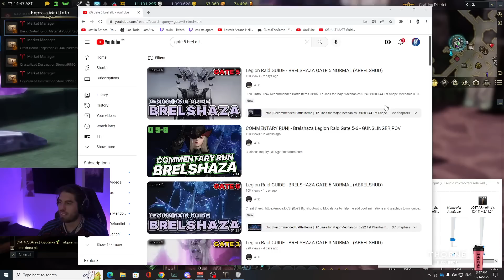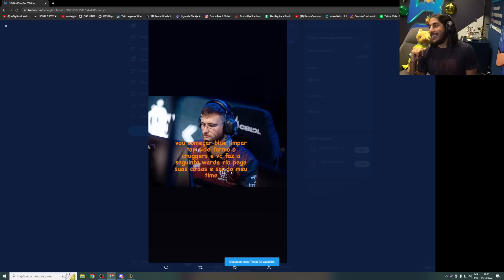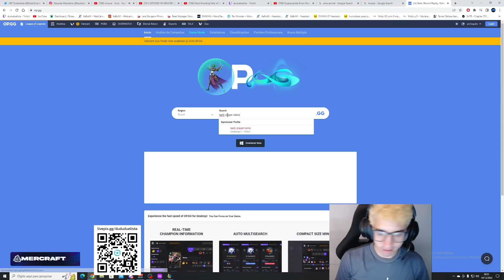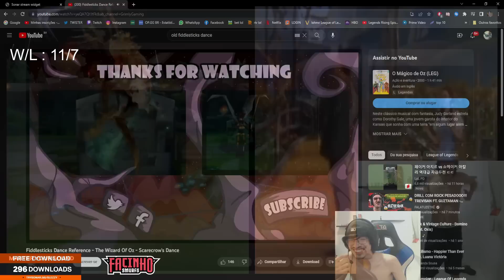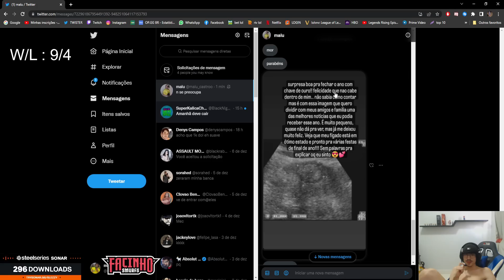STREAMERS ENL0UQUECENDO ( RAKIN, REVOLTA ... ), JUKES CALCULISTA - RENECRODILO LEAGUE OF LEGENDS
STREAMERS ENL0UQUECENDO ( RAKIN, REVOLTA ), JUKES CALCULISTA, SLEZZY COSPLAY, JEAN MAGO X1 - RENECRODILO LEAGUE OF LEGENDS

0:00 AJUDE O CANAL
0:08 akrinuss
0:15 vinicin_lil
0:27 quindinho
0:41 rakin
0:56 arthur_lanches
1:37 clovaobengala
1:54 minerva
2:09 gaules
2:36 takeshi
3:01 baiano
3:28 toih
3:41 dududuelista
4:11 kennzy
4:18 brucerlol
5:02 rangerlol1
5:16 yoda
5:32 slezzy
6:01 nicklink
6:18 jean_mago
6:53 surskity
8:03 matta
8:17 rodil
8:26 ookina
8:49 absoluttlol
9:29 jukes
9:42 takeshi
9:56 rakin e revolta
11:07 da like ai vei
11:28 NOVIDADE